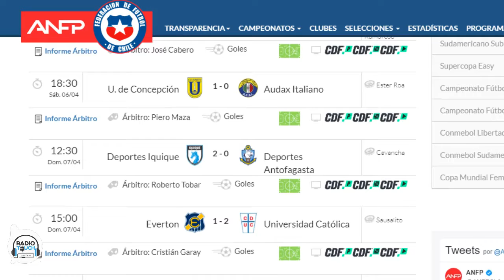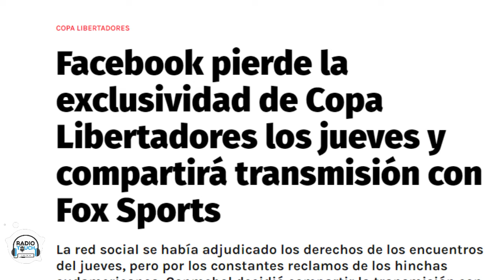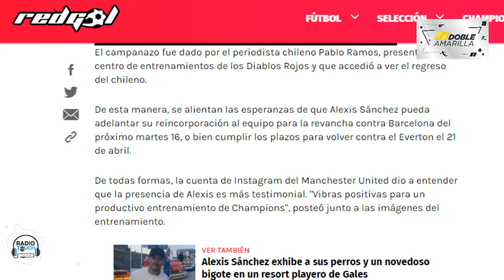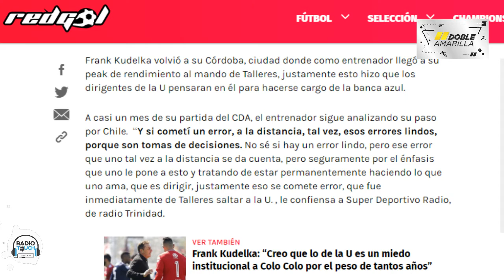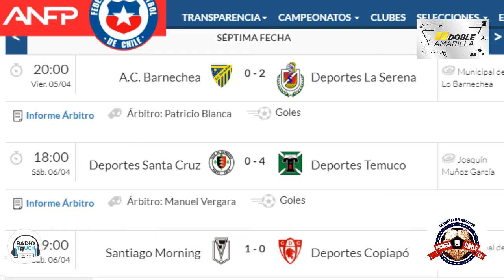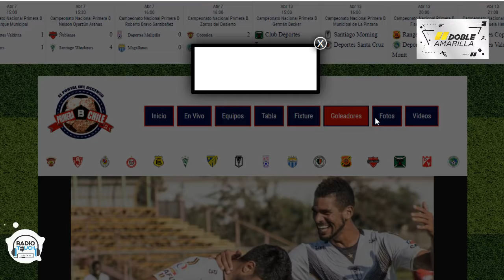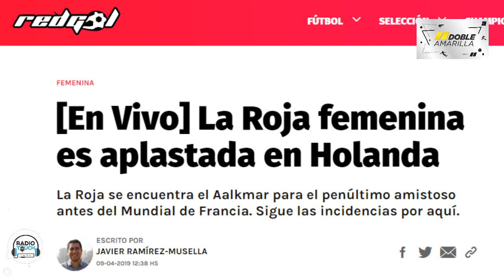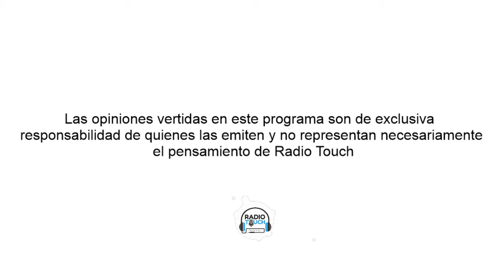Doble Amarilla Radio Touch (Capitulo 37)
Edgardo Diaz Conducción
Mauricio Pozo - Panelista
Christian Diaz - Panelista
Braulio Ojeda - Panelista